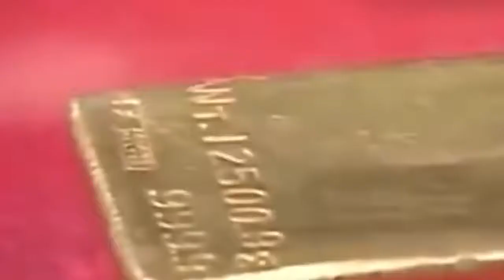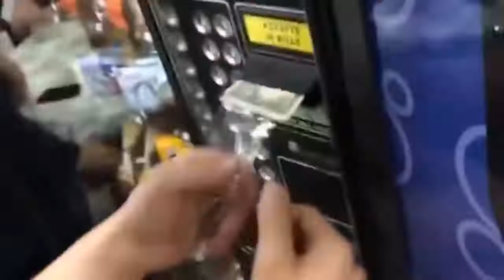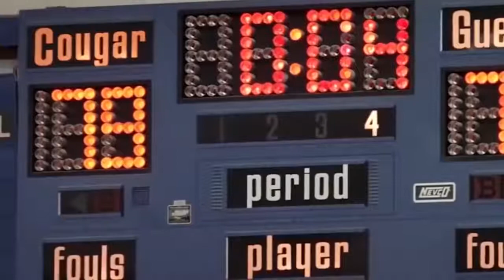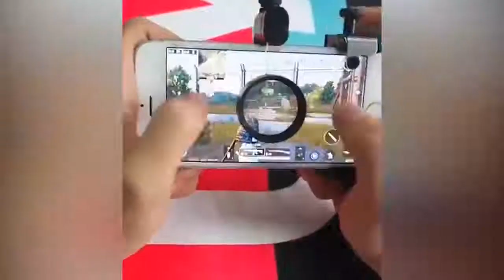Delikten 1 KG Altını Çıkarmayı Başardı!! Hediye Otomatlarını Çözmüş 7 İnsan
Hepimiz lunaparklarda veya avm lerde oyun kutularından hediye almak için defalarca uğraşmışızdır.Kazanılacak
Hediyenin değeri küçük yada büyük farketmez inat derecesine binen bir durumun içinde buluruz kendimizi.
Makine her ne olursa olsun onun açığını bulmak ve hediyeye ulaşmak için planlar yaparız .Bu videoda
gördükleriniz ise vay be dedirtecek cinsten.Oyun kutularını çözmüş ve yetenekleriyle etrafındaki insanları
hayrete düşüren insanlarla sizleri başbaşa bırakıyoruz. Karşınızda ödüllü oyunları çözmüş ve ödül kazanmış 5 insan

1-cam kafesten altın çıkartma
Son dönemlerde yaygınlaşan bu akılalmaz oyunun birçok videosuyla karşılaşmışsınızdır.Yada şanslıysanız deneme
fırsatı yakalamışsınızdır.Oyunun mantığı basit Videoda görüldüğü gibisüre başlatılıyor ve kırılmaz camdan bir
 kafes var .Kafesin üzerinde  sadece bir  bilek genişliğinde delik bulunuyor. Kafesin içinde ise tam 1 kg altın.
Denemek isteyenler teker teker ellerini delikten içeri sokuyor ve altını çıkarmaya çalışıyorlar.Altını çıkarmak
için güçlü ve esnek bir bileğe sahip olmak gerekiyor.Bu videodada altını çıkarmaya çalışan onlarca kişi oluyor
ancak başaramıyor .Bu adam ise oldukça konsantre bir şekilde altını çekiyor ve delikten çıkarmayı başarıyor.
İzleyenlere keyifli ve heyecanlı dakikalar yaşatan bu oyunda kazanmak gerçekten çok zor.

2-İmkansız oyuncak düşürme
Çoğu avmlerde ve oyun salonlarında bu makinadan görmüşüzdür.Makinanın içerisinde hareket ettirilebilir bir kol var
ve jeton atarak kol aktif ediliyor.Makinenin içinde ise çeşitli oyuncaklar hatta cep telefonları ve hediyelik
eşyalar var .kolu yönlendiren kişi almak istediği ürünü kolla yakalayıp makinenin içindeki boşluğa düşürmek
zorunda .Kazanması Oldukça zor olan bu oyunda kaybettikçe defalarca deneyenler oluyor.Bu kadınsa işin kolayını
bulmuşa benziyor ve elinde getirdiği bir mıknatıs sayesinde tüm oyuncakları tek tek sepetine doldurmayı başarıyor.

3-Bakkaların ve marketlerin olmadığı yerlerde insanların yardımına hep otomatlar koşmuştur.Kek kola su çerez gibi
açlığı geçiştirici yiyeceklerle insanların ihtiyacını gideren muhteşem aletlerdir.Bu videoda otomatlarında açığını
bulmuşlar ve paraya yapıştırdıkları bant sayesinde defalarca cips ve çikolata alabiliyorlar.

4-Oyuncak makinesine giren çocuk :Görüntülerimiz yine hediyelik oyuncak düşürme makinasından .Ancak bu sefer işler
biraz değişmişe benziyor.Para atıp oyuncak düşüremeyen bir baba çareyi makinanın içine oğlunu sokmakta bulmuş ve
istediği oyuncağı dolaylıda olsa almayı başarmış.Çocuk  nasıl sığdı bilinmez ancak görenleri hayretler içerisinde
bırakan görüntüler ortaya çıkmış. Kısa süre içinde birçok oyuncağı makinanın içinden almayı başaran küçük çocuk
listemizin 4. sırasında yer alıyor.

5-Oyuncak makinasına giren adam : Bu kadarınada pes diyeceğiniz görüntüler var sırada .Güvenlik kamerasına
yakalanan bu çinli adam ilk önce makinanın etrafında kimsenin olup olmadığını kontrol ediyor ve o ufacık delikten
kolunu sokarak girmeye başlıyor.vücudunun yarısını makinaya sokmayı başaran bu adam istediği oyuncağı kısa sürede
elde ediyor . Güvenlik kamerasına yakalanan bu görüntülerde adamın kimliği tesbit edilmiş ve yakalanmıştır.

6Basket makinasına çıkan çocuk : Görüntülerimiz bir oyun salonundan . Sınırlı sayıda jeton alıp hepsini tüketen
bu genç adam basket makinasında başarılı olamayınca ilginç bir tekniğe başvuruyor. Basket makinasına tırmanan
ve eline aldığı bir topu defalarca potadan geçirerek adeta hırsını makinadan alıyor .

7- İlginç Dürbün : Son dönemlerde mobil savaş oyunları oldukça yaygınlaştı ve milyonlarca insan bu oyunlardan
oynuyor.Bazı insanlarsa telefona taktıkları aparatlarla rakiplerinden bir adım önde olmayı başarıyorlar .Bu
videoda ise oyun gerçekten fark yaratan bir aparatla oynanıyor.Oyuncu eğer dürbün bulamamışsa telefona takılan
bu dürbünle düşmanı kolayca görebiliyor ve öne geçebiliyor.
DAHA AZ GÖSTER